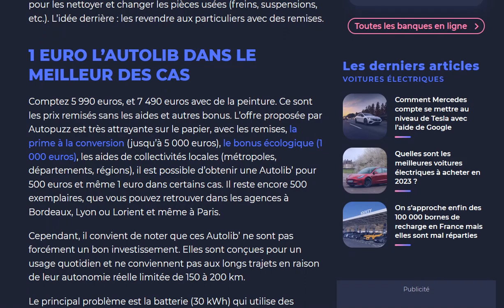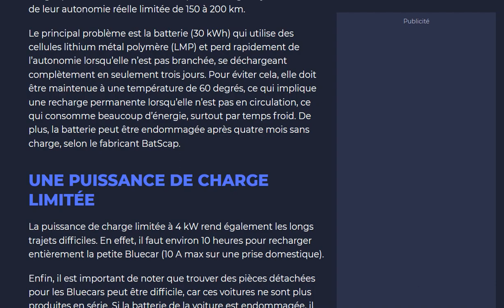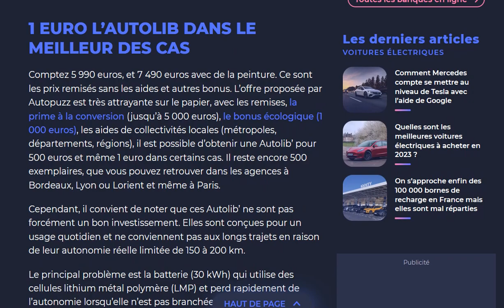Les ex-Bolloré BlueCar Autolib à 1€ : arnaque ou bonne affaire ?!